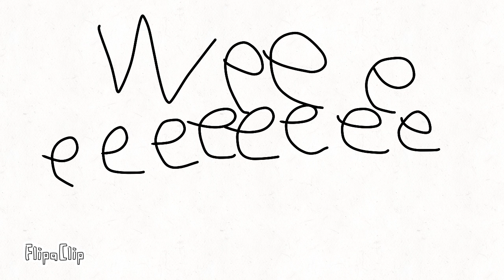My man got summoned, and career ended ￼